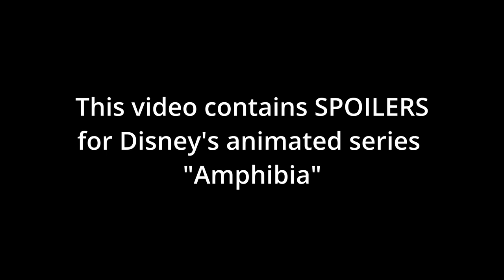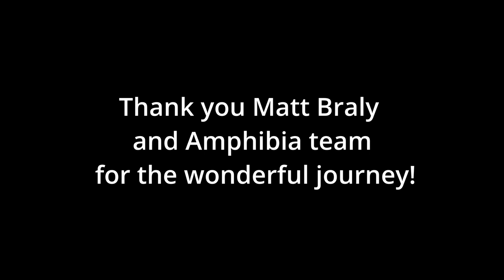Amphibia Diorama - Making the Plantar Farm!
I wanted to make some kind of 3D fanart for the ending of Amphibia.  So I thought, why not the iconic and beloved home of our favorite frog family?

I used what I had available in my home (gas prices are too steep for a trip to the nearest - 100 miles away - craft store).

Constructive criticism is welcomed and encouraged (seriously, I had no idea what I was doing; advice would be very helpful)!

Epic Orchestra Medley by Carl Abelgas (Kāru)

Original Amphibia Soundtrack Composer
T.J. Hill

"Welcome to Amphibia" originally by
Celica Gray Westbrook

"No Big Deal" Written by
Adam Gubman
Originally Performed by
Brenda Song
Anna Akana
Haley Tju